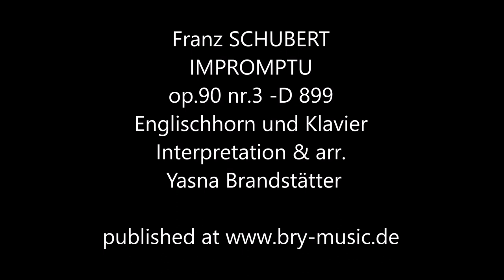Franz Schubert Impromptu op.90 nr.3 Englischhorn & Klavier arr. Yasna Brandstaetter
MoMArt - Künstlerin Yasna Brandstaetter spielt Musik für Bundesweite Tag des Baumes in Deutschland 2021 Franz Schubert IMPROMPTU op.90 nr.3- D 899 arr. Englischhorn & Klavier
Interpretation & arr. Yasna Brandstaetter- Englischhorn  A. Zoltrew- Klavier
Special thanks to Luca Vignali for the photo in the video
Copying or reproduction of audio or video only with permission, please contact MVB